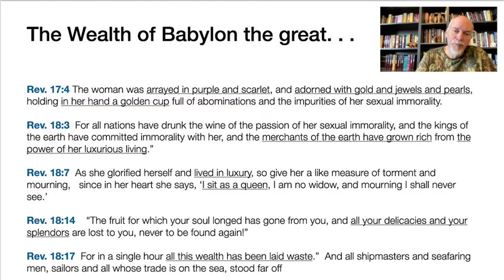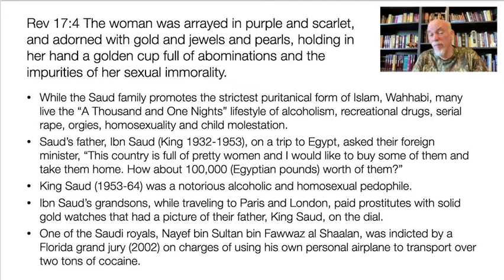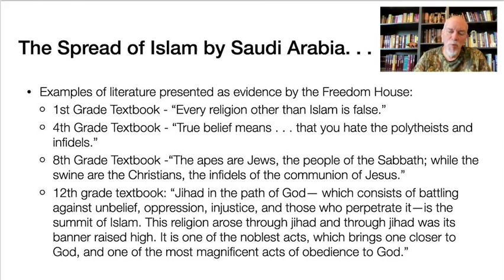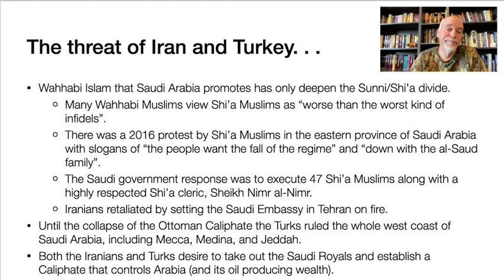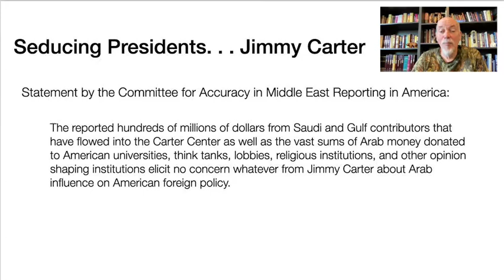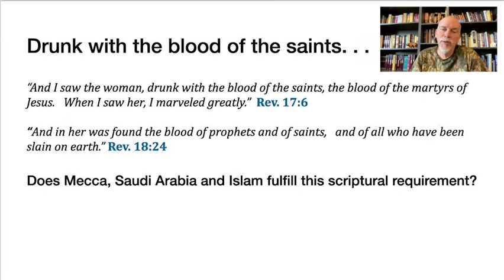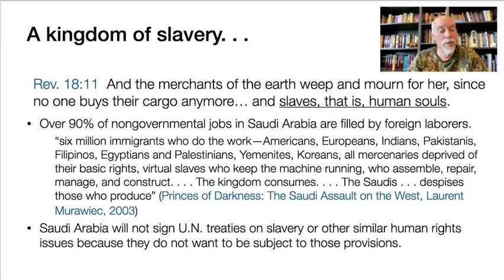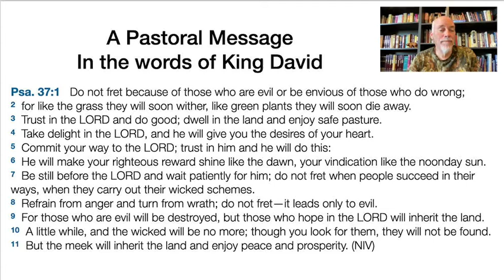Demystifying Revelation Lecture 20, Revelation 18-19, Part 2 of 2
Revelation 18 continues with the second chapter in Revelation devoted to “Babylon the great, mother of prostitutes and of earth’s abominations” that is “sitting on a scarlet beast that was full of blasphemous names”.   We will explore the likely candidate of who is this great city of wealth and influence in today’s world and how she has wielded political influence in the Middle East as well as in the United States.

The first three verses of Revelation 19 give the closing scene of God’s judgment against her.

Note:  Much of the material presented is the result of the work done by Joel Richardson in his book “Mystery Babylon – Unlocking the Bible’s Greatest Prophetic Mystery”.  Highly Recommended!

The slides (without most of the graphics) in pdf can be found